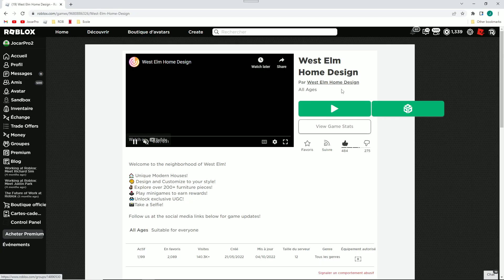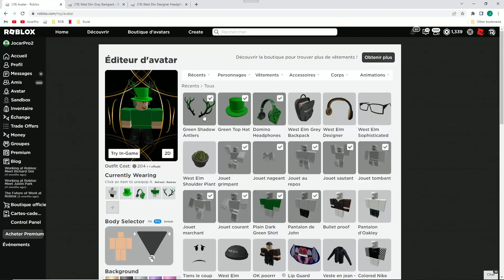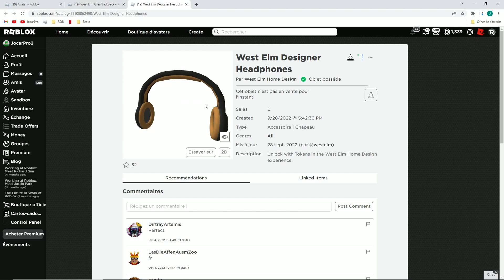⭐ 2 ACCESSOIRS ⭐ GRATUITS SUR ROBLOX! (HOME DESIGN)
Comment obtenir ⭐2 ACCESSOIRS GRATUIT⭐ sur Roblox!

🛎️CLIQUES SUR LA CLOCHE !

roblox jocarpro jocarpro roblox jocarpro objets gratuits roblox jocarpro fr